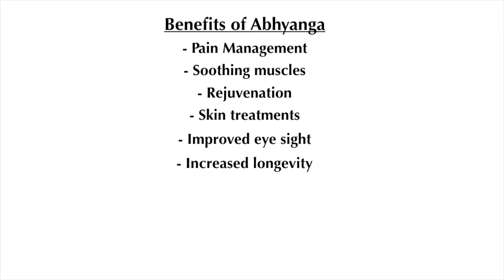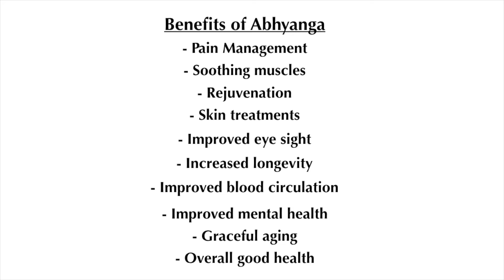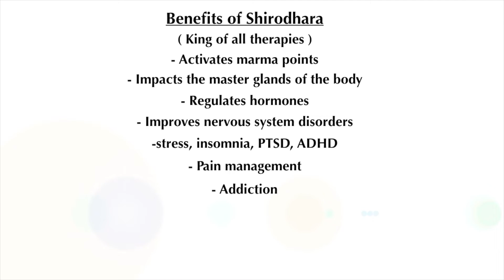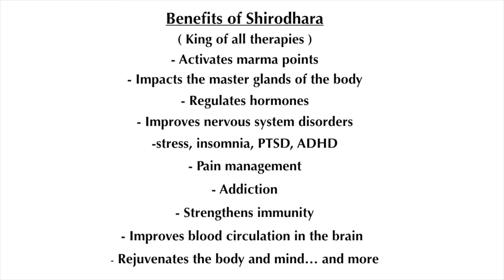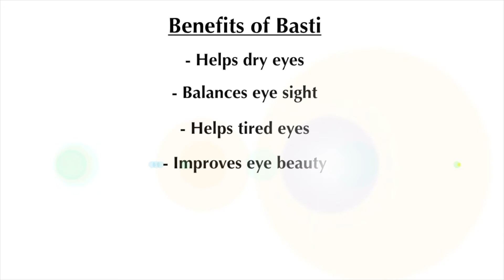Ayurvedic Therapies ~ Panchakarma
Learn about Ayurvedic Therapies and their benefits.

Stephanie L Besson, LMT
Founder of CT Health and Wellness Practitioners, 2011.
Stephanie a former Health and Fitness Instructor, certified by ACSM (American Collage of Sports Medicine) with a BS in Exercise Science/Fitness Management from UCONN. She worked as a Personal Trainer for several years before becoming a Licensed Massage Therapist for the elderly population and those on Hospice care. She is a certified Yoga Instructor and Myofascial Release Therapist through John F. Barns, PT and has experience working as a Physical Therapy Aid.

Dr Jaya Daptardar
Jaya is an Ayurvedic Doctor. Founder and director of Active Ayurveda and Yoga LLC and the Institute of Ayurveda and Life Style Management.

Jaya is the Author of 2 books:
~ Aging Gracefully
~ Ayurveda Wisdom for Pain Management and Addiction

Jaya's concentration is on prevention and wellness in women's health and Nutrition in Ayurveda. She is available for appointments via Skype, in office, and for visits to the elderly and veterans.